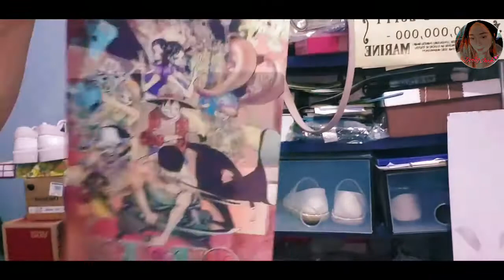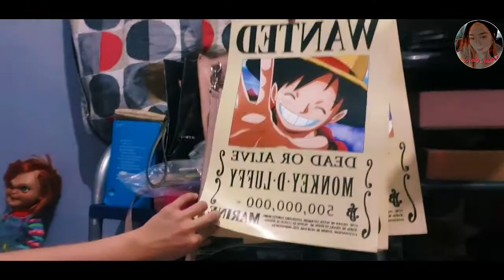One Piece Collection Vlog|Vlog #03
App where I watch One Piece -GOTARDO ANIME-